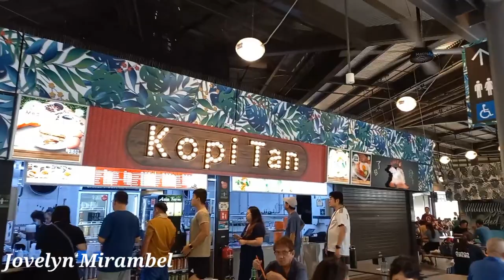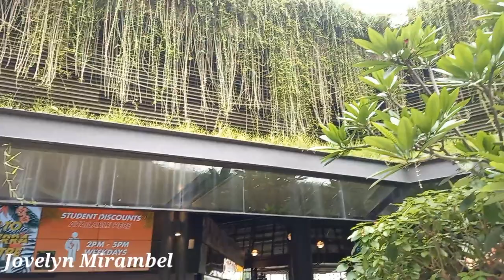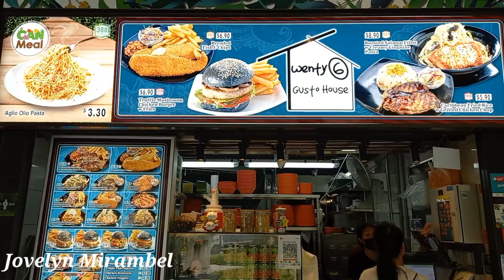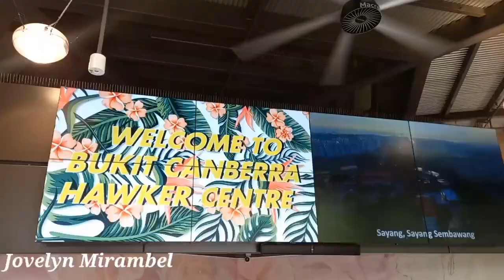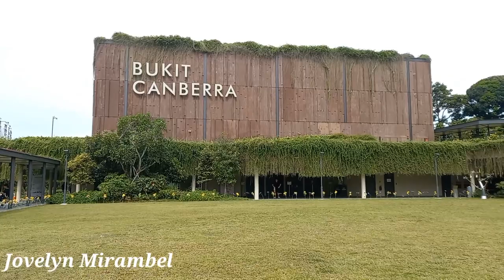Bukit Canberra Hawker Centre Singapore || Jovelyn Mirambel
In this video feauting Bukit Canberra Hawker Centre..Varieties of foods stall and foods aroubd here and so beuatiful too.

U can support also my channel by clicking the thanks button any amount will be great.